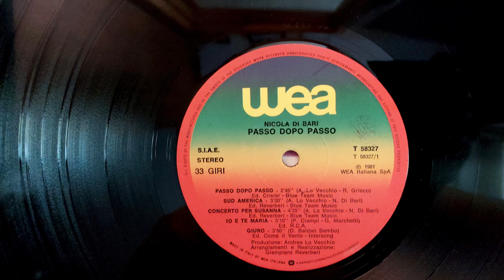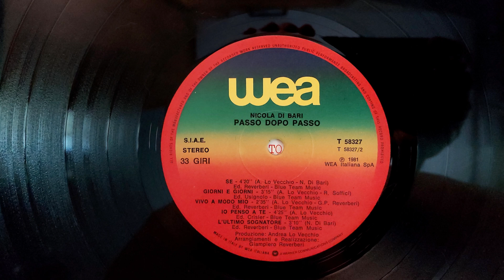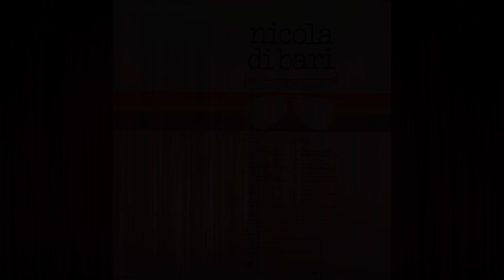Nicola di Bari - Giuro - 1981 LP remastered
Nicola di Bari -  Giuro (D. Baldan Bembo) - 1981 LP remastered
dal LP "Passo dopo passo" - 1981